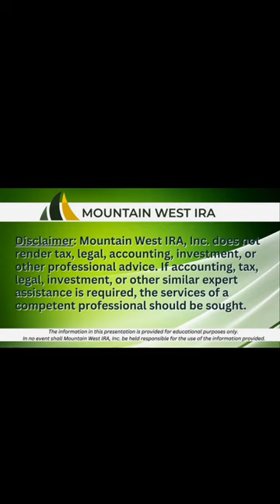Can I Keep my IRA owned Precious Metals in my safety deposit box?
Guarding your future like gold in a safety deposit box 🌟💰 Exploring the possibilities of keeping your IRA-owned precious metals safe and sound.